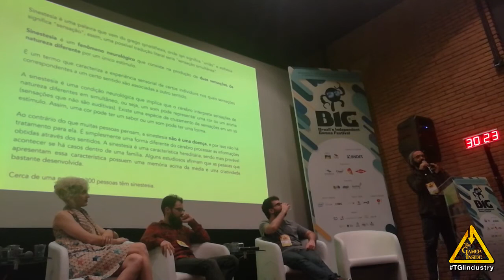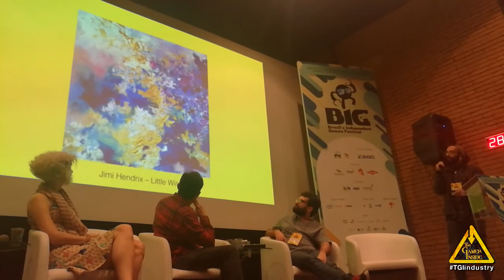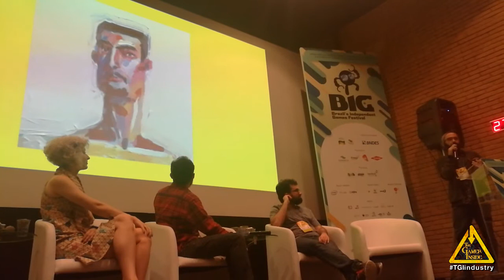Betu Souza - Sinestesia no Relic Hunters Zero - Soapbox - BIG Festival 2017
Acompanhando o sucesso da edição passada, o BIG Festival recebe o segundo round do Soapbox, a série de microtalks sobre diferentes perspectivas do desenvolvimento de jogos. O objetivo é sair da caixa e alcançar novas ideias e pontos de vista distintos.

Palestrantes: Leonardo Ferreira (In Extremis), Gustavo Foletto (IMGNATION Studios), Thais Weiller (JoyMasher), Lucas Molina (Roguemance), Rafaella Ryon (Ninja Garage), Betu Souza (Behold Studios)

Moderador: Saulo Camarotti (Behold Studios / Abragames)